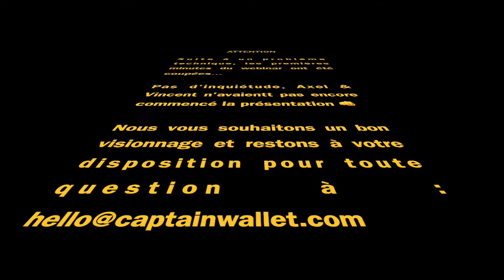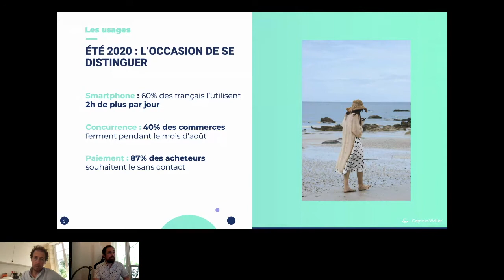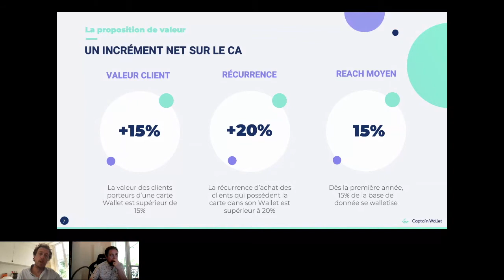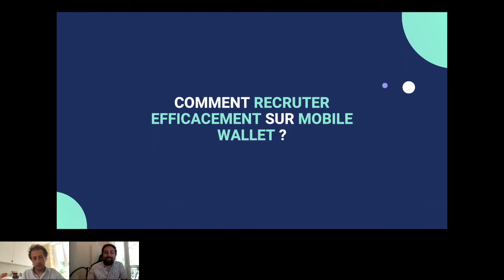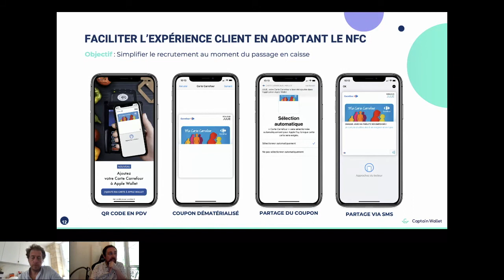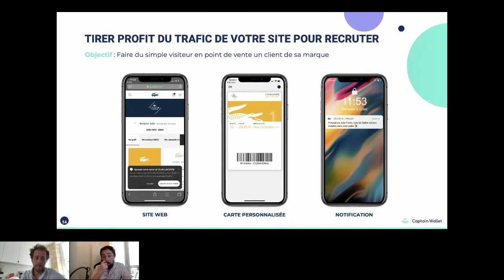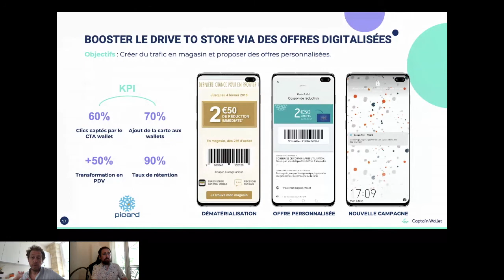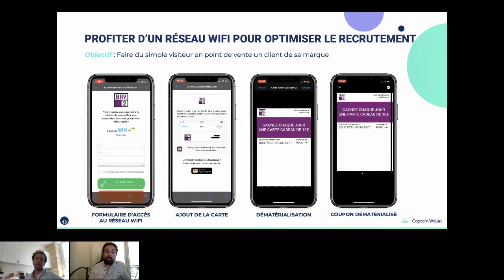Réussir sa rentrée : comment enrichir sa base de données pendant l'été via le wallet ?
Réussir sa rentrée : comment enrichir votre base de données rapidement pendant l’été via le wallet ?

Pendant ce webinar, nous vous donnerons nos conseils & best practices pour dématérialiser vos supports marketing (coupons, fidélité, etc...) dans le wallet mobile de vos clients et des simples visiteurs de vos magasins ! Créer ce volume vous permettra d'élargir votre clientèle puis de communiquer massivement pour mieux performer à partir de septembre 📈

Allez à l'essentiel :
00:00 • Début du webinar
02:08 • Qui est Captain Wallet ?
05:00 • Les vacances d’été, l’occasion de se distinguer
08:50 • Qu’est-ce que les wallet mobiles ?
13:30 • Comment intégrer sa carte dans le wallet de son client ?
15:01 • Tous les scénarios sont envisageables
16:20 • Un incrément net sur la CA
18:45 • Le wallet et la crise du COVID-19
22:44 • Simplifier l’acquisition en point de vente...
27:25 • Viraliser les offres d’une marque en les partageant
32:35 • Wallet & NFC : quels usages possibles ?
36:30 • Intégrer la WiFi dans la walletisation
41:00 • Profiter du trafic en site web pour recruter…
42:20 • … Et de sa communauté sociale
46:50 • Un canal de communication pour les programmes de fidélité
48:47 • Booster le drive-to-store via des offres digitalisées
49:40 • Générer de la récurrence de visite
50:40 • Q&A
    51:00 • Est-il possible de concilier anonymisation et personnalisation dans un pass wallet ?
    53:13 • La règle de 1 pour 3 (dans le cadre du partage) est-elle valable pour tous les secteurs d’activité ?
    54:30 • Le partenaire a-t-il accès à un tableau de bord lui permettant de récupérer les données ?
    57:00 • Le wallet est-il en accord avec les RGPD ?
    58:30 • Quelle fréquence de diffusion recommandez-vous sur le wallet ?
    54:38 • Peut-on envoyer des notifications suivant la géolocalisation ?
    57:10 • Le wallet peut-il faire peur aux clients sur son côté "intrusif" ?